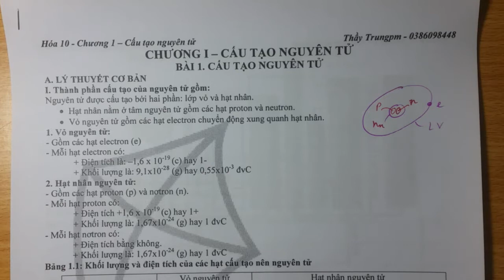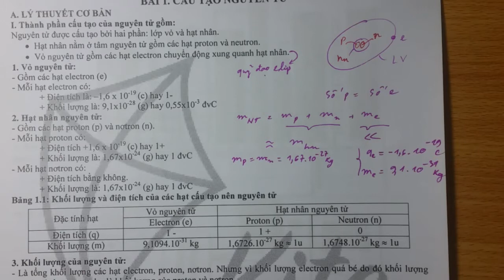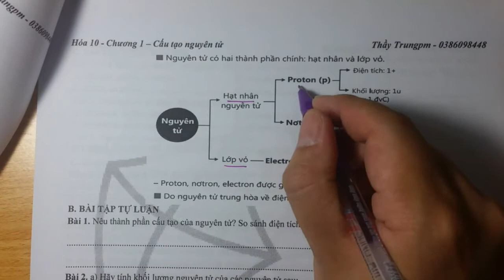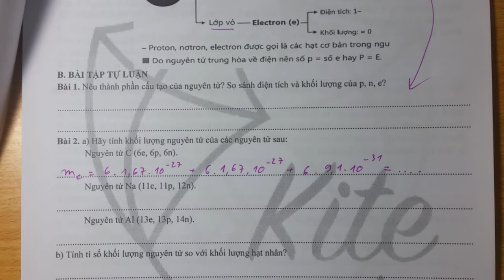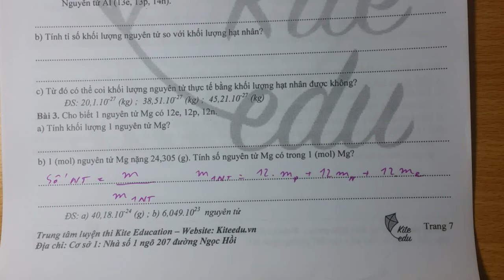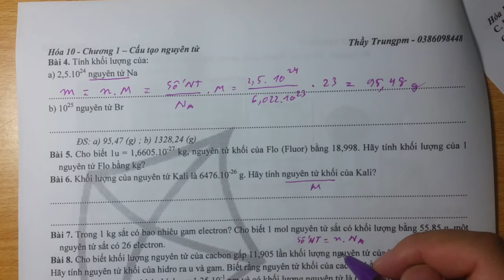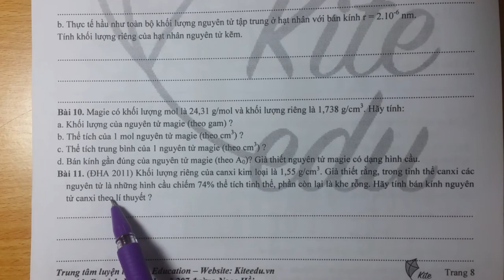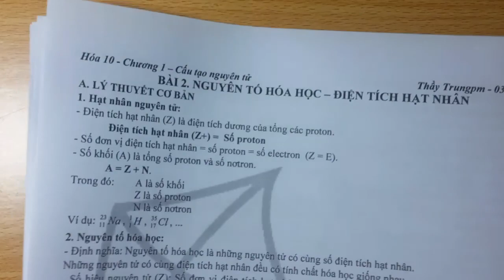Hóa 10 chương 1 - Bài 1.1 - Cấu tạo nguyên tử